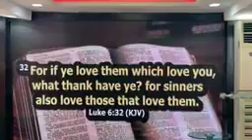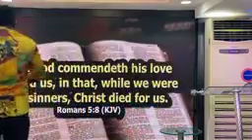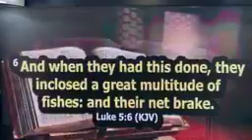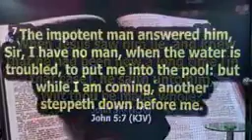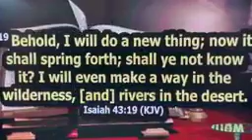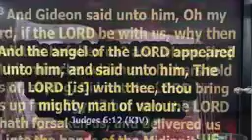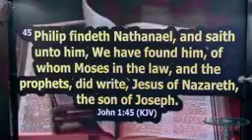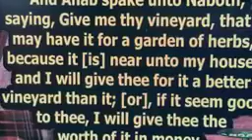Part 2 EARLY FAVOUR HOURPrayer Session Feature “PRAYERS GENERATED FROM SCRIPTURAL ENLIGHTENMENT”